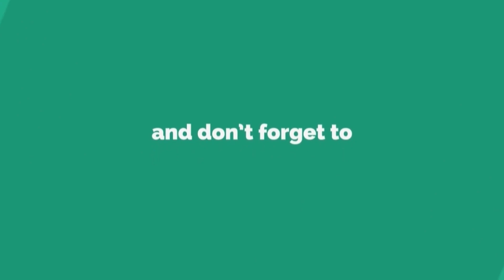Know about LIC Bima Ratna- Exclusive Product for CSC VLE Channel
LIC of India has launched an exclusive product available in CSC channel only.

This Product has increasing Guaranteed Addition. please see the relevant section of the video. (4:02)
This also has Money back at regular intervals. (Last two years of Policy terms).

This has limited premium payment term. (3:23 )

Understand the cases with EXAMPLE : 6:50